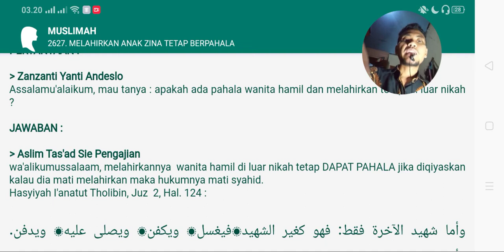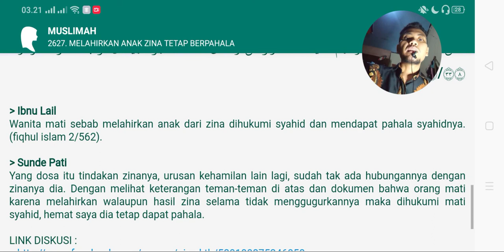hamil karena zina apakah berpahala? - fiqih muslimah